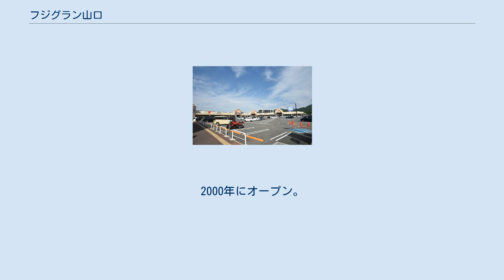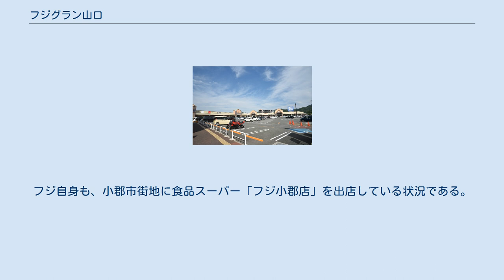フジグラン山口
フジグラン山口（フジグランやまぐち）は、山口県山口市黒川にあるコミュニティ型ショッピングセンター (CSC) である。
 椹野川の左岸、山口地区のほぼ西端にあたる黒川地区に建設されたコミュニティ型ショッピングセンター (CSC) で、フジの展開する「フジグラン」の店舗の一つ。
2000年にオープン。
 道路を挟んで反対側の敷地内には、ディスカウントストアのミスターマックスが展開するパワーセンター型ショッピングセンター「ハイパーモールメルクス山口」が同時期に同等規模（店舗面積11,263平米）で進出しており、2つの別の大型商業施設（大規模小売店舗立地法の申請は別々に行っている）が隣り合うという店舗形態となっている。
 山口県道61号山口小郡秋穂線沿いに位置している。
山口地区西部（朝田・大歳地区）からのアクセスは、国道9号・山口県道204号宮野大歳線から山口県道61号山口小郡秋穂線へ抜ける道路が十分に整備されていないことからアクセス性がやや悪い。
大歳地区からのアクセスは、椹野川右岸を走る山口県道501号山口秋吉台公園自転車道線との交点から椹野川左岸へ渡る「高田橋」の改良（2車線化）により改善した。
 当店舗は山口地区と小郡地区の谷間の市街化が進んでいない地域に位置しており、近年は新山口駅南側のロックタウン小郡（現：イオンタウン小郡）、葵地区のプリムールあおいの開店や大内地区のゆめタウン山口の増床リニューアルなど、市街地に位置する店舗との競争が激化している。
生活館（旧：グランフジ）の営業時間の短縮（21時閉店→20時閉店）や隣接するハイパーモールメルクス山口の空き店舗が増えるなど、食品以外は不利な状況に立たされている。
フジ自身も、小郡市街地に食品スーパー「フジ小郡店」を出店している状況である。